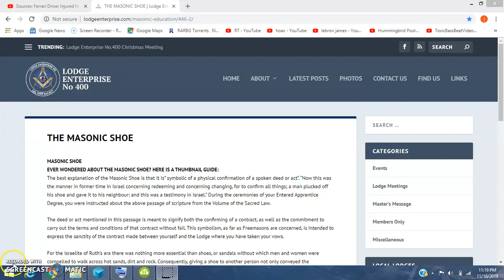Errol Spence Jr Car Crash Freemason Missing Shoe Hmmm